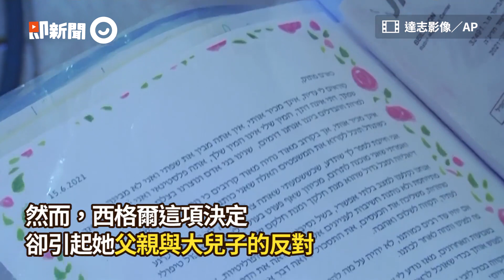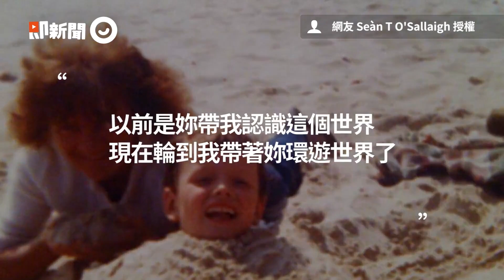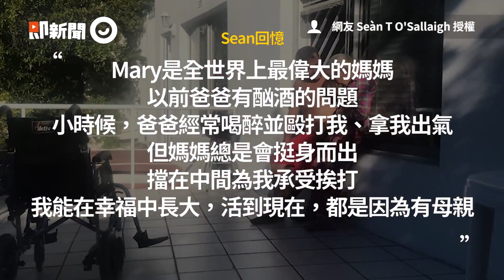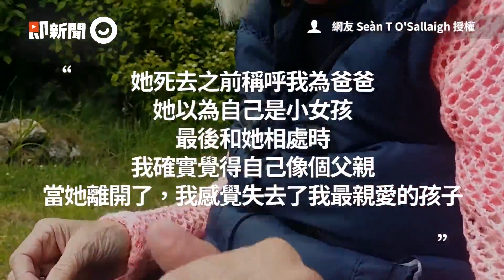以色列老師不顧反對盼2國和平 決定捐贈腎臟給巴勒斯坦男童｜國際｜暖聞｜拯救生命｜精選影片